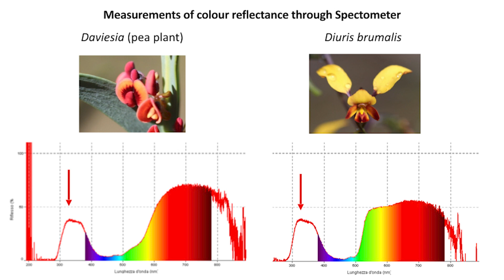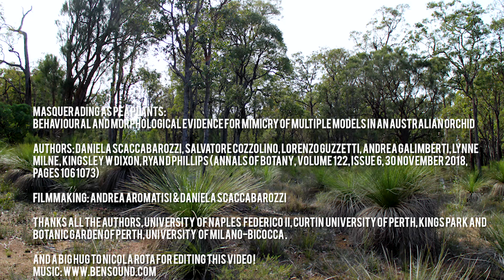Diuris brumalis (Orchidaceae) is masquerading as pea plants - Dr. Daniela Scaccabarozzi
Masquerading as pea plants: behavioural and morphological evidence for mimicry of multiple models in an Australian orchid
Authors: Daniela Scaccabarozzi, Salvatore Cozzolino, Lorenzo Guzzetti, Andrea Galimberti, Lynne Milne,  Kingsley W Dixon, Ryan D Phillips (Annals of Botany, Volume 122, Issue 6, 30 November 2018, Pages 1061–1073)

Filmmaking: Andrea Aromatisi & Daniela Scaccabarozzi
Editing & production: Nicola Rota

Thanks all the authors, University of Naples Federico II, Curtin University of Perth, Kings Park and Botanic Garden of Perth, University of Milano-Bicocca and Australian Orchid Foundation (AOF)